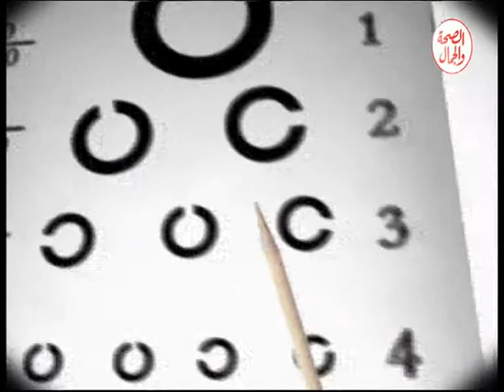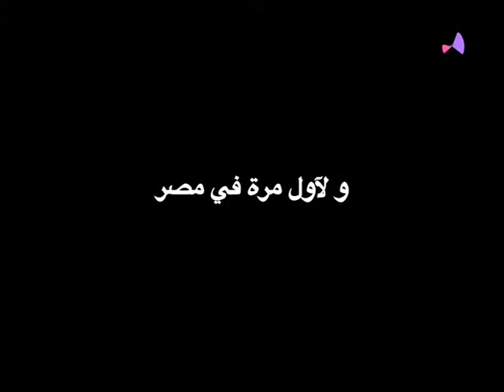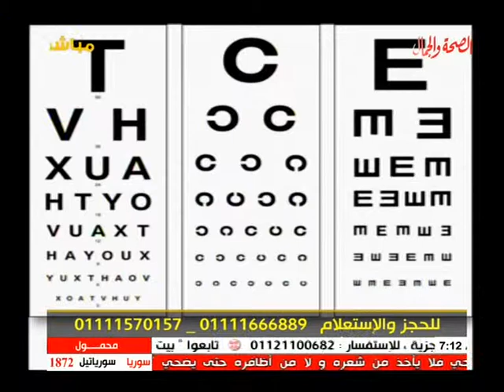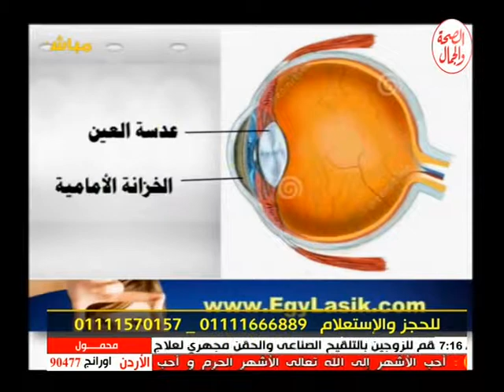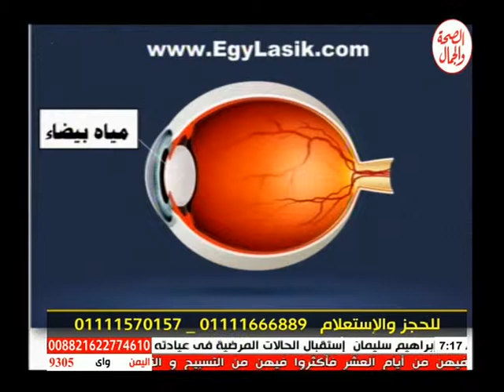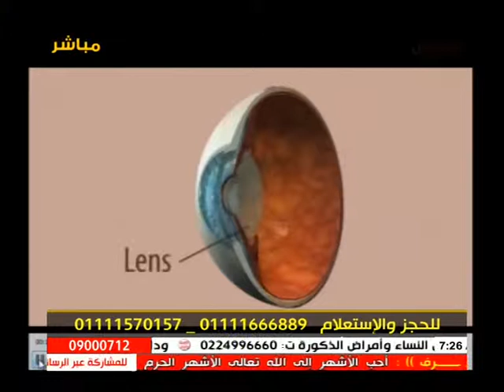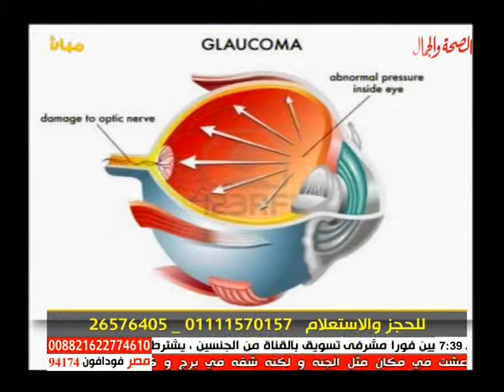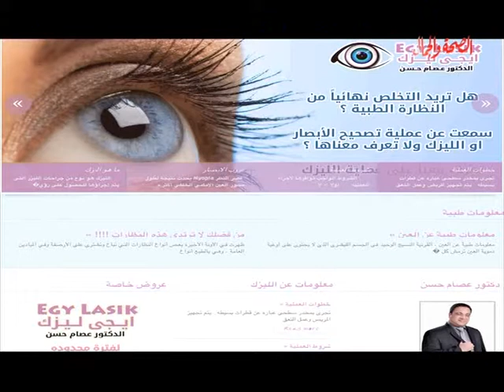المياه البيضاء والمياه الزقاء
حلقة رائعة من برنامج ( حكيم عيون ) للدكتور / عصام حسن استشاري جراحات العيون والليزيك بعنوان ( المياه البيضاء والمياه الزرقاء )
وتتناول أنواع المرض سواء خلقى أو مكتسب وكيفية تشخيص كل نوع وطرق العلاج